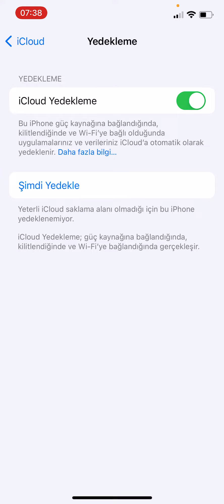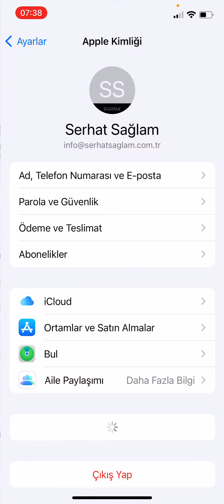iPhone Yedeklenemiyor iCloud Dolu Uyarısını Kapatma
iPhone yedeklenemiyor iCloud dolu uyarısını kapatabilmeniz için neler gerekiyor bu videoda tüm detayları ile birlikte anlatmaya çalıştık.

0:00 Başlangıç
0:07 iPhone'unuz yedeklenemiyor
0:17 iPhone'unuz yedeklenemiyor yazısına tıklayın
0:20 Şimdi değil kısmına tıklayın
0:30 iCloud hesabınıza tıklayın
0:36 iCloud alanına tıklayın
0:40 iClodu yedekleme tıklayın
0:45 Yedekleme seçeneğini açın biraz bekledikten sonra kapatın
1:24 Saklama alanından gereksiz dosyaları da silebilirsiniz
1:34 iCloud hesap alanınızı yükseltebilirsiniz
1:48 Son

iPhone'unuz yedeklenemiyor bildirimini nasıl kapatabileceğiniz hakkında bilgiler vermeye çalıştık. Umarız yardımcı olabilmişizdir.